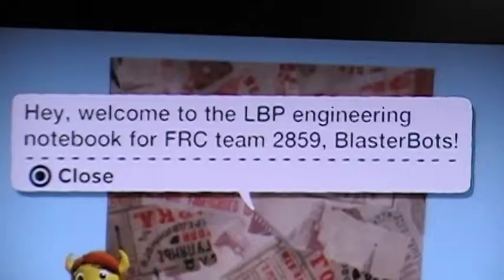Little Big Planet FRC Team 2859 BlasterBots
This is a level I made that basically shows each part of our team's robot and explains it, then puts it all together and lets the player use the full robot. I threw in challenging transitions between each part to keep it entertaining. (Note: my mom was playing and i was filming...) Dontcha love my Ratchet skin? made it myself.